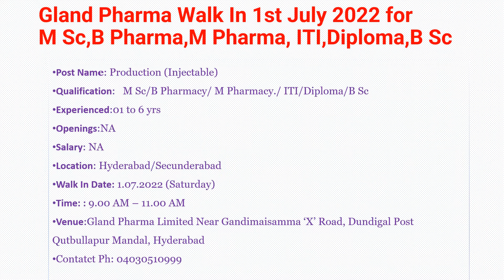Jobs at Pharma Company for B Pharm, M Pharm, B Sc, M Sc, ITI, Diploma